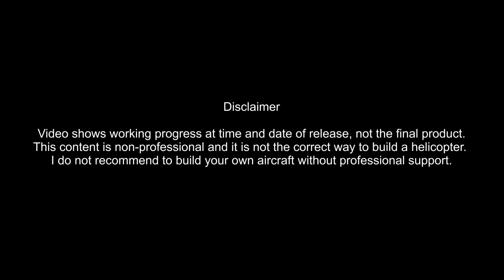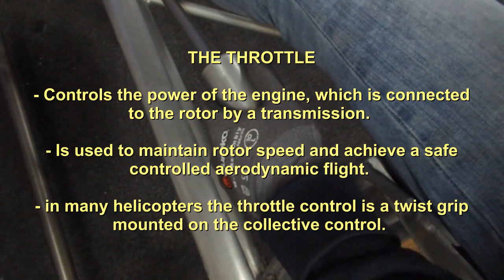Throttle Control System EXPERIMENTAL HELICOPTER BUILD SERIES (Part 29)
in this episode i mount the Throttle Control System to a ultralight homebuild one-seat helicopter, connecting two Bing 54 Carburetors with the manual throttle twist grip on the collective control.

00:00 Disclaimer
00:05 Intro
00:22 Connecting Throttle Cable to Carburetor B
04:00 Connecting Throttle Cable to Carburetor A
07:25 Throttle Cable 2 to 1 Connector mount
09:04 Throttle Cable Stop Bracket
09:43 Throttle Lever Connection Bracket
10:27 Connecting Throttle Cable to Cyclic Control Lever
12:07 Control Funktion
13:07 Overview
13:25 Outro

This is Episode 29 of THE EXPERIMENTAL HELICOPTER BUILD SERIES.